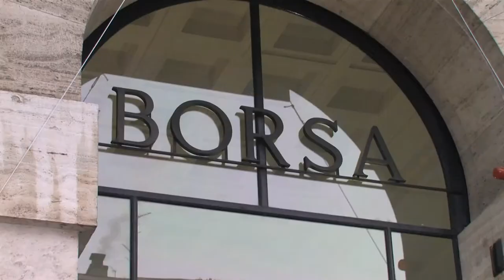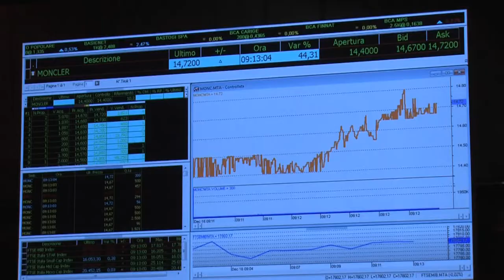Moncler: la cerimonia di quotazione in Borsa Italiana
Il 16 dicembre 2013: Moncler si quota su MTA, il mercato principale di Borsa Italiana. E' un debutto record, nel primo giorno di negoziazioni rialzo del 46%. Interventi di Raffaele Jerusalmi e Remo Ruffini.